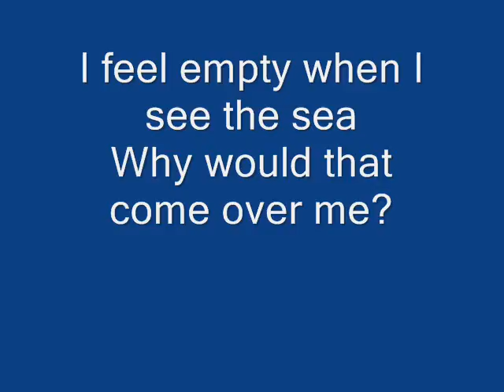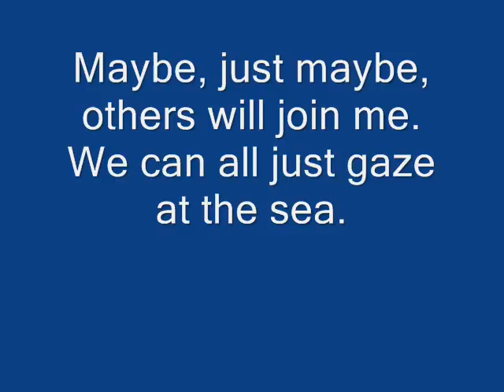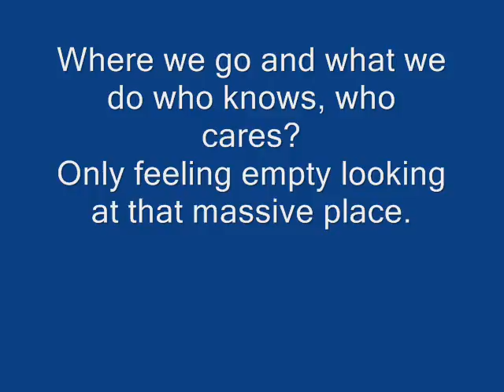The sea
A short poem to help you think about life.